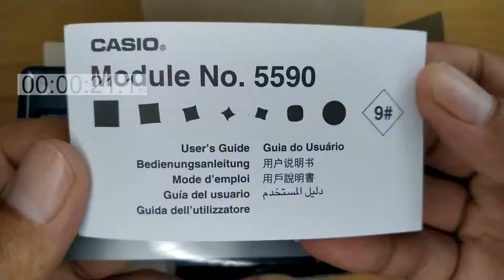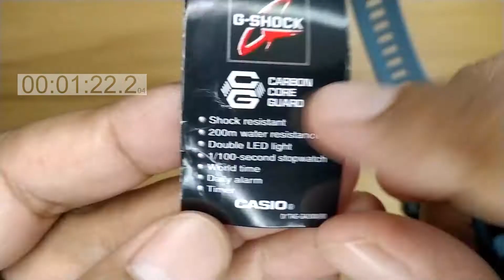CASIO G-SHOCK GA-2000SU-2ADR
Double LED lights
LED light for the face (Super illuminator, selectable illumination duration (1.5 seconds or 3 seconds), afterglow)
LED backlight for the digital display (Super illuminator, selectable illumination duration (1.5 seconds or 3 seconds), afterglow)

Features
Full Auto LED Light with Afterglow
Neo-brite Luminous Hands and Markers
5 Daily Alarms
Hourly Time Signal
Full Auto Calendar (pre-programmed until the year 2099)
12/24 Hour Format